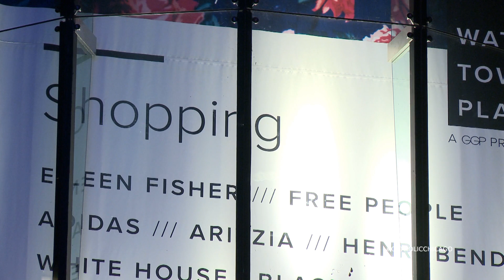Young Adults Aid the Homeless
Young adults pack dinners at the Quigley Pastoral Center in Chicago and then give the food to people living on the streets.  Volunteers for the “Service Mondays” Lenten program include members of Loyola University Chicago’s Labre Ministry.